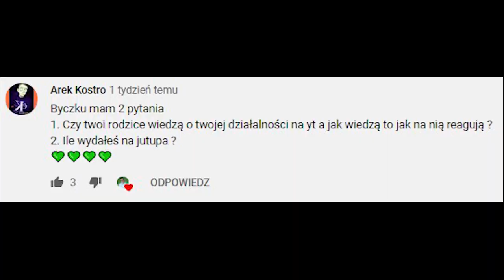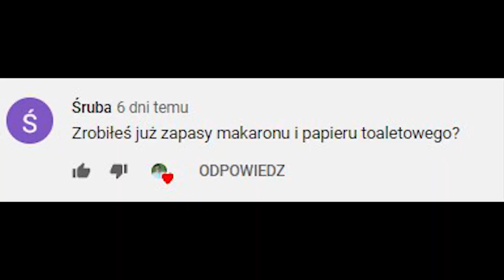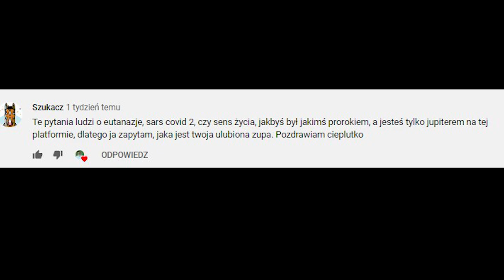CZY RODZINA WIE ŻE NAGRYWAM? | ILE WYDAŁEM NA TAERN? | Q&A #01